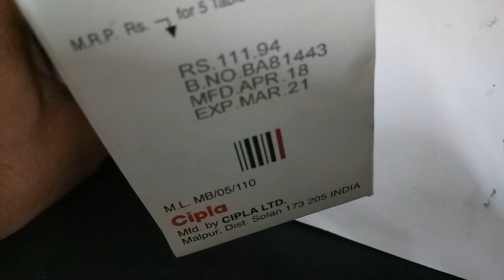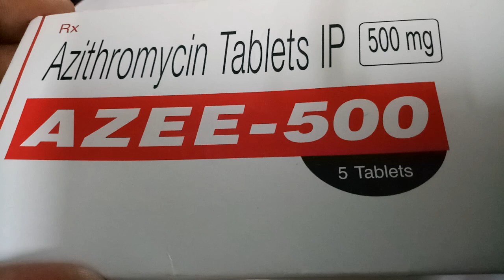Azee 500 MG Tablet - Uses, Dosage, Side Effects, Price in hindi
Azee 500 MG Tablet - Uses, Dosage, Side Effects, Price in hindi Azee 500 MG Tablet is an antibiotic used in the treatment of infections caused by a variety of bacteria. It has the advantage of once-daily dosing. This medicine is not recommended for use in case of a common cold, flu, or other viral infections since it is active against infections caused by bacteria only.